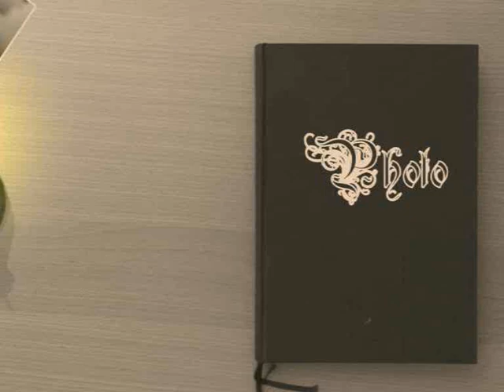Joyeuse Année 2013 à Tous !!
Bonne et Heureuse Année pour tous ! Que la Santé , le Bonheur , l'Amour , la Prospérité soient les 4 saisons de votre année 2013 !!
Si l'année 2012 fut pour certains,  difficile où douloureuse , ne perdez pas courage ! comme  le 21 décembre est passé ,nous avons encore à faire ensemble un bon bout de chemin !!!
Donc à bientôt , sur les sentiers de randonnées de notre Belle Bretagne ,où simplement sur youtube pour marcher avec NOUS TOUS !
 KENAVO  !!! LES RANDONNEURS PLOEMELOIS .